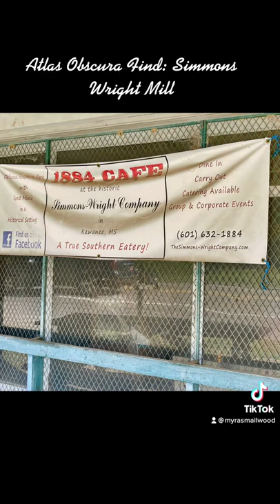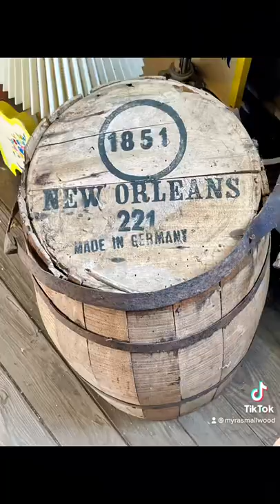Simmons Wright Compnay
Adventure time: Atlas Obscura sent us to see the Simmons Wright Company in Mississippi #vacation